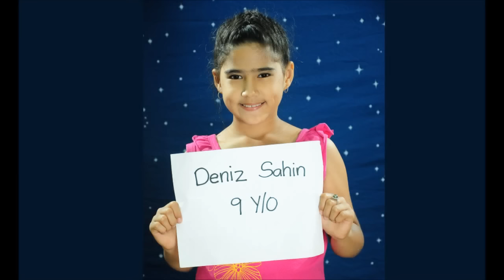KIDS PHOTOSHOOT (Dbelieverz Talents Management, February 2013)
My Photoshoot session, February 12, 2013 in Makati City.
This is the behind the scene video of the indoor photoshoot.
Models: Kishamae Evon Reyes, Deniz Sahin and Damla Sahin
Photographer: Manny De Guzman, Jr.